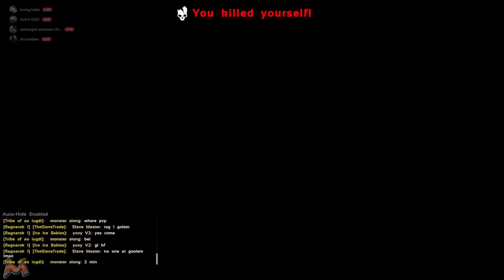Raiding a modded salt cave ONLINE - MESA ark E.P 4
Wiping a modded salt cave on MESA ark hope u guys enjoy :)